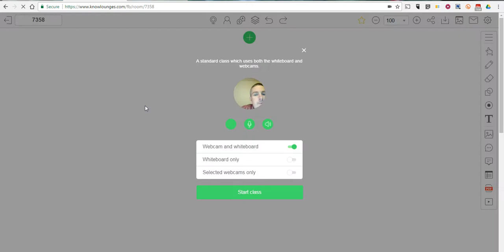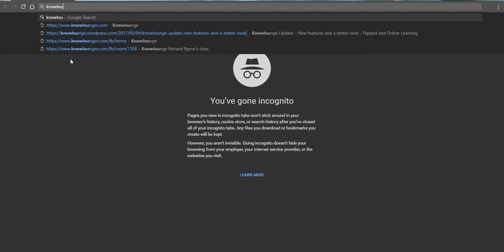How to Use Know Lounge to Host Online Tutoring Sessions